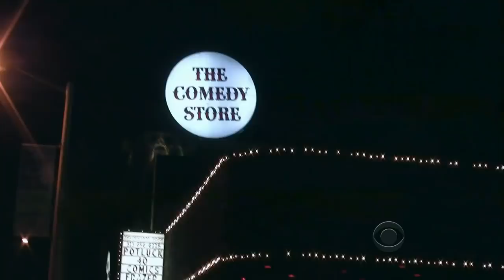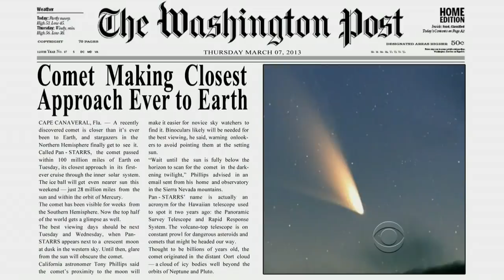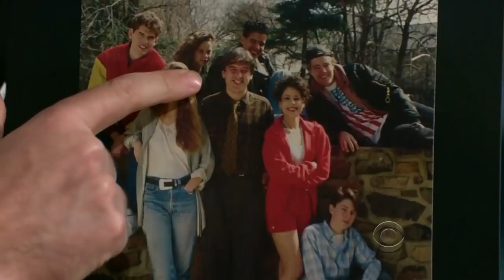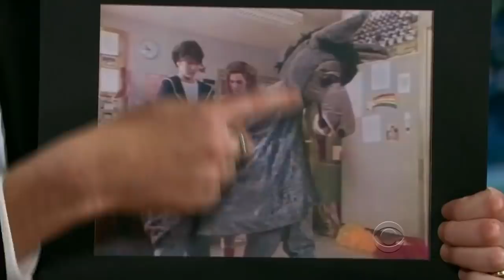Late Late Show with Craig Ferguson 03/07/2013 Zach Braff, Gillian Jacobs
Guests: Zach Braff, Gillian Jacobs